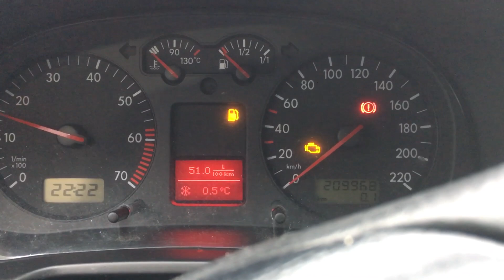S 6828 ДВС (Двигатель) VW Golf-4 1.4i AXP